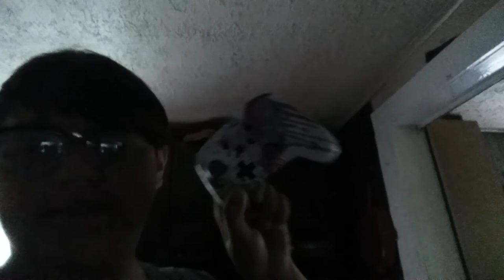Hydro dipping my switch pro controller